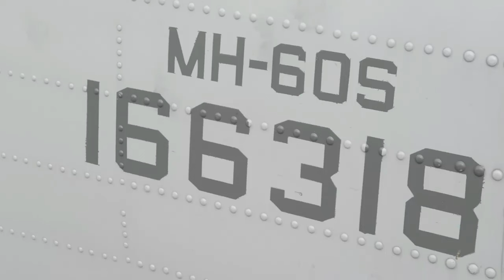Fire Scout | CNAL Archive Footage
CNAL Archive Footage

Fire Scout
UNITED STATES
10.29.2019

Film Credits: Video by Petty Officer 3rd Class Aimee Ford
Commander, Naval Air Force Atlantic